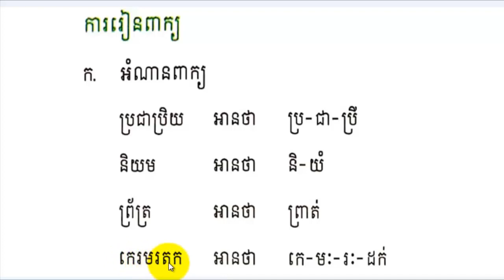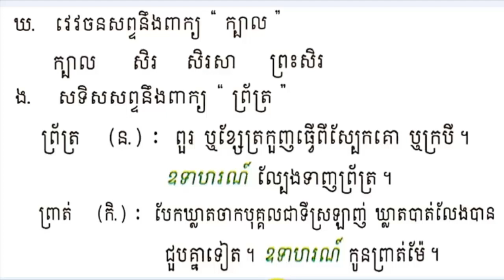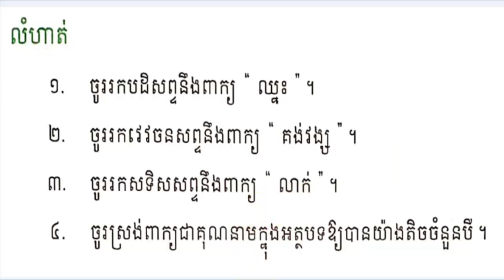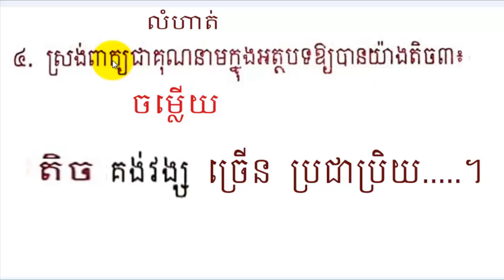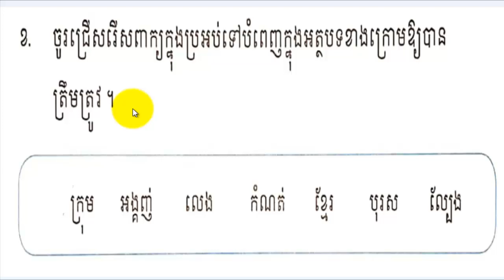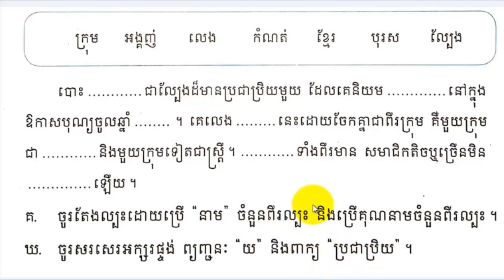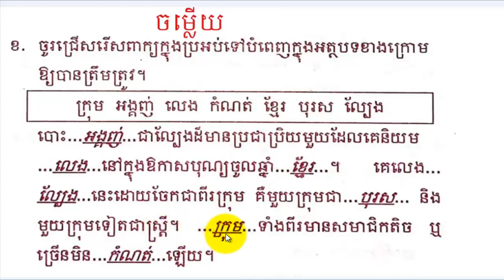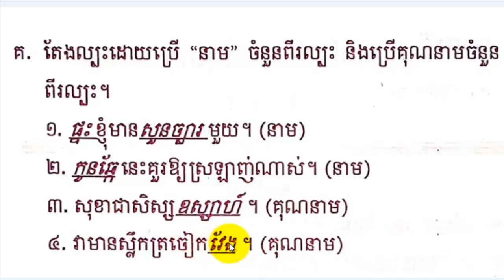រៀនភាសាខ្មែរ,ថ្នាក់ទី៣,មេរៀនទី២៨,ល្បែងបោះអង្គញ់,Lesson28,Khmer study,Grade3,#28,សិដ្ឋ សុវណ្ណថង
រៀនភាសាខ្មែរ,ថ្នាក់ទី៣,មេរៀនទី២៨,ល្បែងបោះអង្គញ់,Lesson28,Khmer study,Grade3,#28,សិដ្ឋ សុវណ្ណថង,Sith Sovanthong,Learn Khmer Grade 3,Learn Khmer Language Grade 3,how to learn languages,how to learn language fast,
learn khmer youtube,learn khmer youtube,Learn Khmer online,learn khmer online free,learn khmer in cambodia,
learn how to speak khmer online free,Learn Khmer,
How To Read Khmer Language,How To Read Khmer,
Learn Language,learn speak khmer,
_ please practice read Khmer language Lesson15 Grade 3 Thank very big
-Please Learn Khmer on YouTube with my channel Sith Sovanthong will know and understand Khmer language better